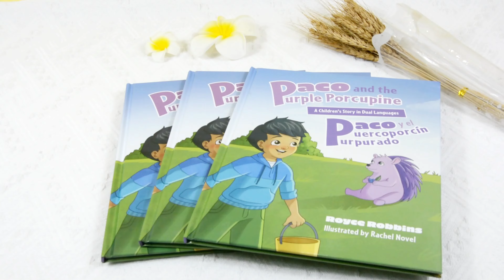Hardcover Children Book Pritned In China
We are the best quality book printer in China. We have enthusiasm and passion to do every order.

We use new imported large offset printing machines which is with latest technology
We use brand paper which is eco-friendly and recycled
We use Japan Fuji film plates which output high quality printing plates☺️☺️
We use Japan Ink which makes the printing color fabulous..
We always fix some issues or guide our clients to make their files more professional and fix some issues since we are using the same standard for big publishers.😚😙

If you need to get your book printed, please email Yoyo(Sales Manager) at It's the best and fast way to get in touch with our company.🧚‍♀️🧚‍♀️